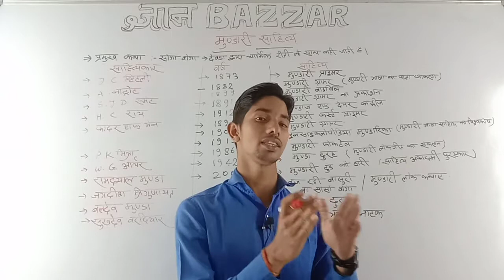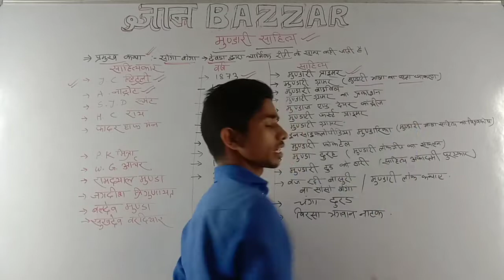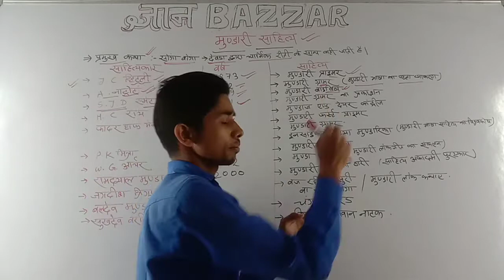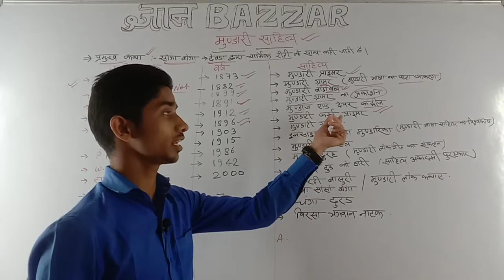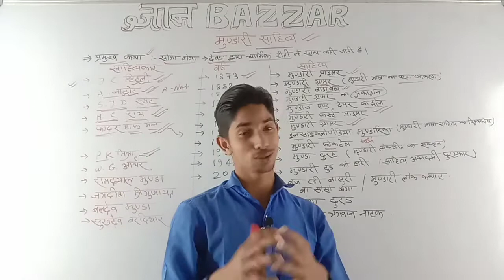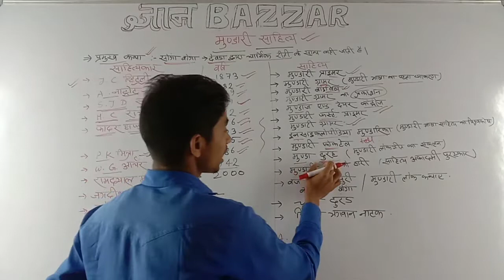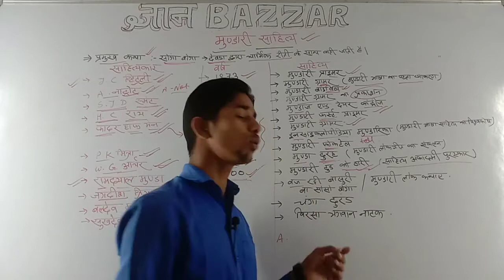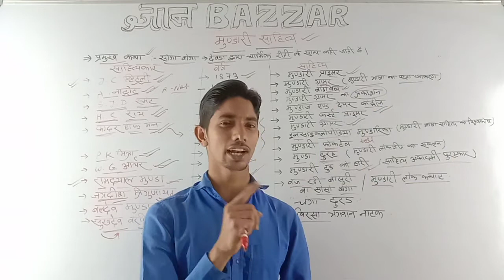झारखंड के भाषा साहित्य|mundari lietrature|मुंडारी साहित्य|JPSC PTMAINS |JSSC BY ANAND VERMA SIR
झारखंड के प्रमुख साहित्य और साहित्यकार/
मुंडारी साहित्य रचना और रचनाकार

झारखण्ड,jssc,jpsc,jssceducation,jssc education,jharkhand gk by jssc education,nag dynasty,jharkhand history,janjatiye shasan vyavstha